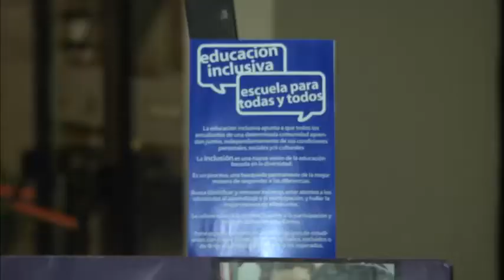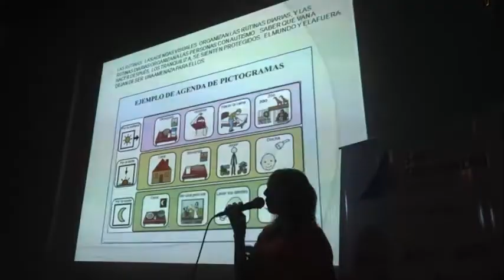En el CUM se brindó un taller sobre autismo